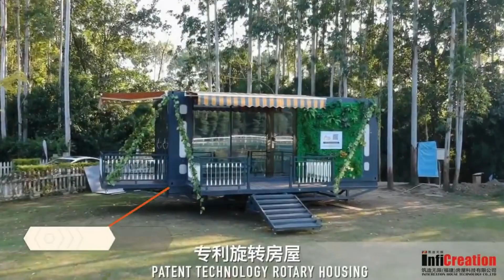Amazing tiny houses / that you will never say too small ▶1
watch Amazing tiny houses  that you will never say too small ▶1
we collect some Amazing tiny houses videos  that you will never say too small and for more details visits links below.Thank you

😃🔗Links🔎

a)If you own any of the content in our video and you don't want it appear in our channel, please notify us via private message or email.

b)All The products in this video belong to the websites and/ or social media’s owners and the products owners as well. This is not a promotional video and thus, martian tech
This  just a review of some cool gadgets that make our life better and better.

# tiny houses#houses#small house